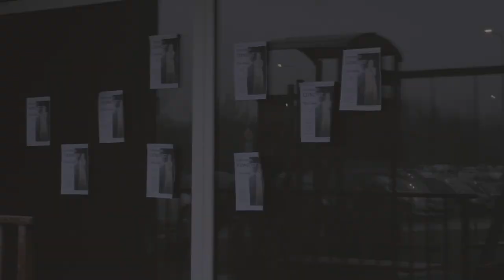Klara. – Sleep Well (Official Music Video)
Directed by: Gintarė Juknaitė, Jokūbas Laurynas Daugėla
Actors: Gintarė Juknaitė, Antanas Steponavičius, Viktorija Dubrovskienė, Sofija Dubrovskytė
Camera: Jokūbas Laurynas Daugėla, Evald Masalski
Make Up: Dovilė Rostovskytė
Lights: Evald Masalski
Editor: Jokūbas Laurynas Daugėla

Music, lyrics – Gintarė Juknaitė
Vocal, keys – Gintarė Juknaitė
Drums – Kipras Čėsna
Saxophone – Nedas Latovinas
Electric guitar – Aidas Tamulevičius
Bass guitar – Tomas Stonys

Recorded at – "Jūsų grindys mūsų lubos"
Recording Sound Engineer  – Kipras Dominas
Mixing, Mastering – Alvydas Mačiulskas
Cover Design – Juozapas Jukna

Lyrics:

It’s getting late, it’s getting hollow
I see in your eyes – you’re tired of me
My heart is full, full of sorrow
But not because of this, it’s finally time to admit

The clock is tickin, ticki ticki tickin’
I’m so much better when you’re not comin’
So sleep well darling, I’ll sing a lullaby
To tell you... to tell you... to tell you... my last goodbye.

It’s getting dark, it’s getting chilly
I see in your eyes – it’s like I’m not here
I’m going home, you’re going with me
But just like a stranger who doesn’t care anymore

But the clock is tickin, ticki ticki tickin’
To tell you... my last goodbye.